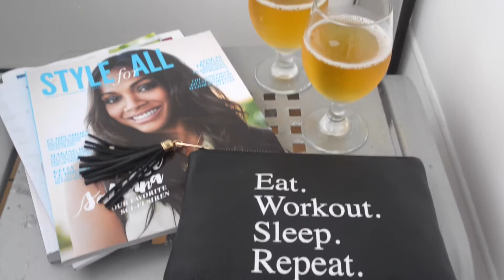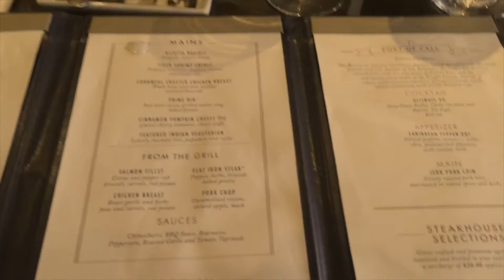Carnival Cruise 2016 best Summer Vacation Ever!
All aboard the Carnival Magic 7 day Eastern Caribbean Cruise.. We had a blast! Best Summer Vacation Ever! Excited to share our adventure with you guys! More to come.